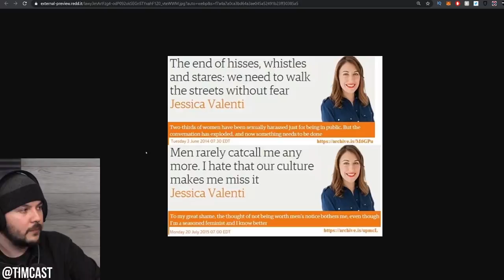Crisis EXPOSES Narcissistic Feminism, Hard Times Show The Ideology Falls Apart Under Pressure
Tim and Adam dissect what it looks like when feminism is put under pressure: In the past, when faced with the prospect of a female draft, the most vocal proponents of feminism quickly backtracked from their extreme stances on "equality". When equality of opportunity meets equality of responsibility, modern feminism is exposed for the narcissistic idea it truly is.

We post the full episode every morning in the Community Section of this channel to members only